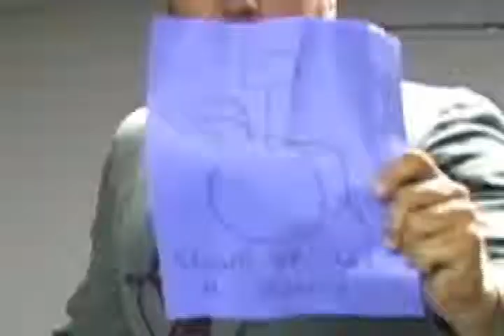Lenco Jim - From The Hip Part 5